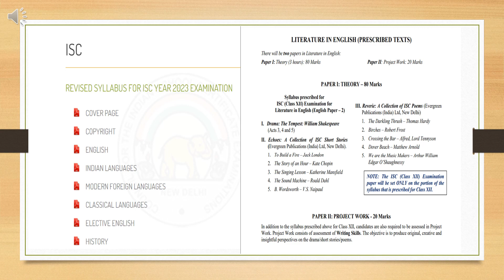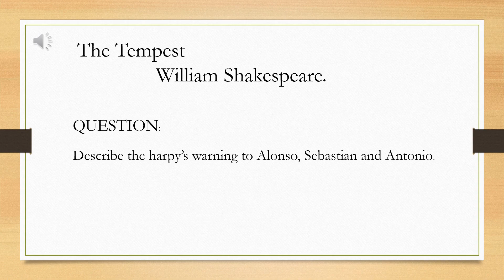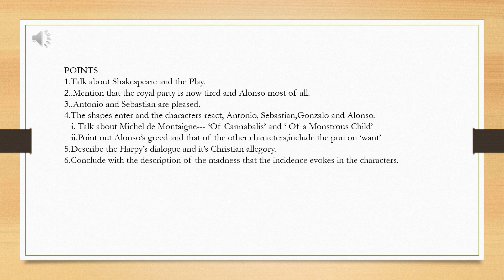#1|| The Tempest || English literature || William Shakespeare || Act 3 || Scene 3